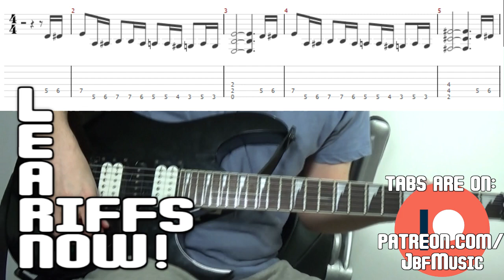HOLY WARS Intro Riff Tab & Lesson | Megadeth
How to play HOLY WARS Intro Riff Tab & Lesson | Megadeth - one of the big 4 thrash metal band, on guitar! This tutorial has a full speed and half time demo of that awesome opening riff from Rust In Peace- celebration its 30 year anniversary! Some high speed alternate picking from Dave Mustaine;  combination of a relaxed wrist, just enough gain, that you don't need to dig in too hard, some dexterous left hand fretting and nice thigh picking will get this under your fingers.

If you're having a hard time with this riff try out the tips in these videos-

A seminal thrash metal album, easily could be argued to be the best of all time- what do you guys think??

♫ Timestamps ♫

0:00- Full Speed
0:12- Half Time